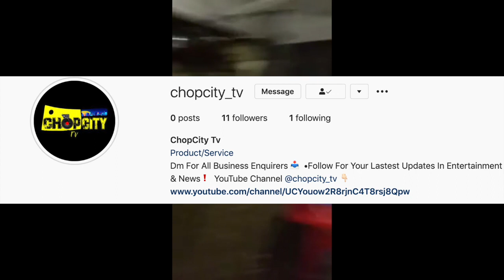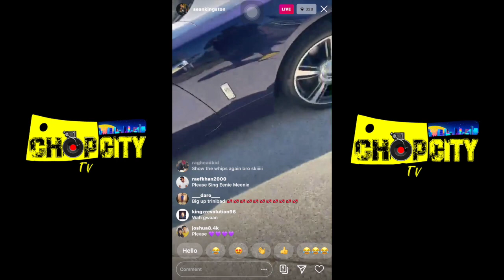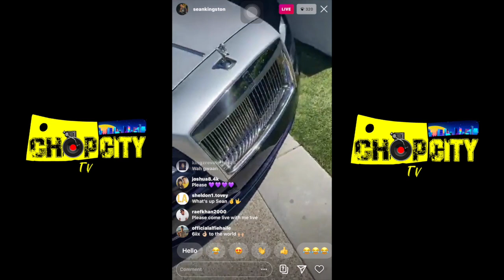Police SHUT DOWN Party In Orange Villa | Sean Kingston Said This